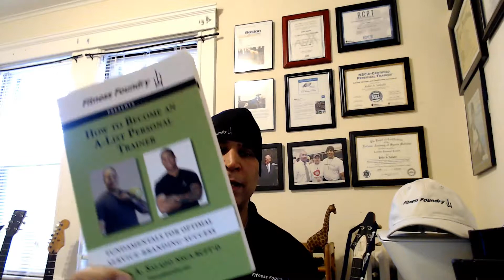How to Become an A-List Personal Trainer- NEW BOOK!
Introduction on my new book "How to Become an A-List Personal Trainer. Fundamentals For Optimal Service-Branding-Success". This is the first in a series of videos to help the new trainer build their brand and clientele or anyone interested on a career in the health and fitness industry. Read my latest articles on health and fitness for the fitness pro

PS: Want to learn on "How to Become an A-List Personal Trainer"?